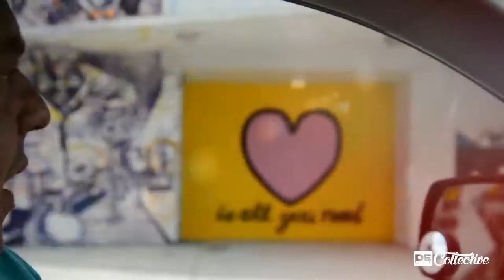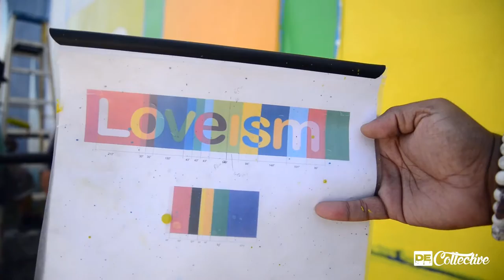DEA Artist Feature - GOLDEN - Collective Chronicles #3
Introducing the "The Collective Chronicles" which will be a mini docu series of video features including dope Artists, musicians, chefs and all around people we think are awesome! A part of our D.E. Collective.

Here's Episode 3 with @golden305 in Wynwood Miami for Art Basel 2016

Cristhian Saravia (aka Golden305)

Artist Cristhian Saravia (aka Golden305) from Caracas, Venezuela, is an illustrator and painter based out of Miami, Florida. After being an active member of the Favela and Haiti Painting Projects in Rio de Janeiro, Brazil, he took his talent to Art Basel in 2014 and 2016. Known for using vivid colors and creating vivacious and animated caricatures, he’s been creating large-scale street art murals for the past year. Catch some of his work at Wynwood Walls!